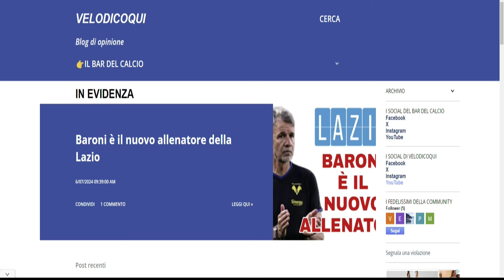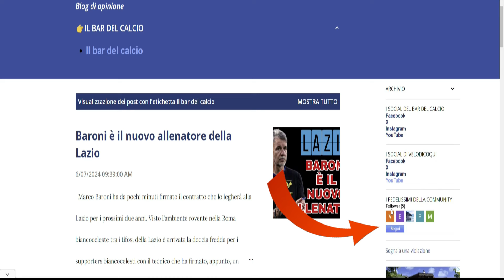LAZIO-GREENWOOD, LA VERITA'